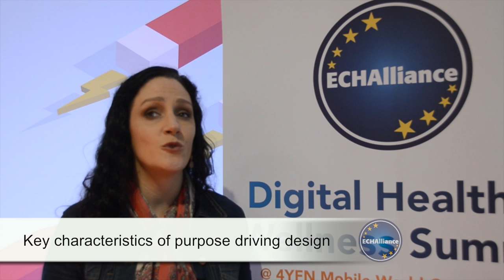Amy Cueva (Mad*Pow) at DHWS @ 4YFN 2017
Interview with Amy Cueva, Chief Experience Officer and Co-Founder, Mad*Pow, at Digital Health & Wellness Summit @ 4YFN 2017